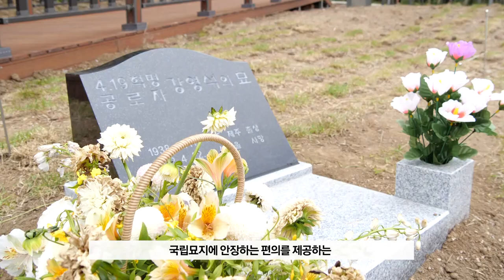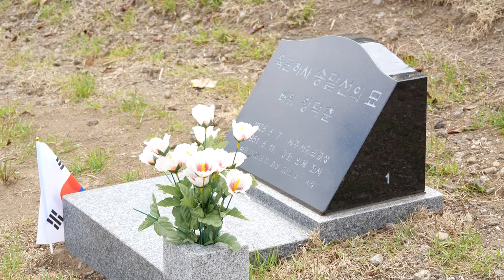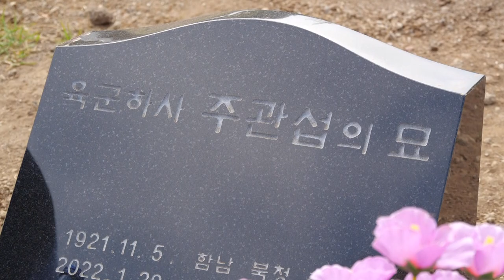[타임라인] 제주 국립 호국원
6월이면 북받쳐 오르는 슬픔,
그 눈물을 닦아주고 싶습니다.

아낌없이 나라를 위해 헌신한
독립, 호국, 민주 유공자들
그들이 있어 우리의 6월이 푸르름을
잊지말아야합니다.